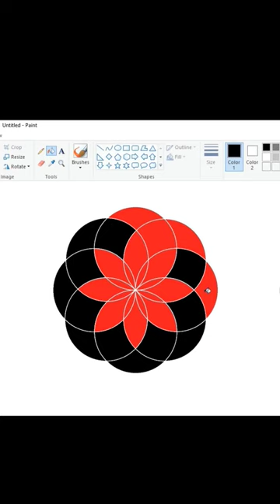Mandala Art Drawing in Ms Paint.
In this video I will show you how to draw Simple Mandala Art Step by step on Computer using Ms Paint Program.

Simple Mandala drawing
Drawing mandala art
Easy mandala making
Mandala in Ms Paint
Mandala in computer
Mandala design
Mandala designing
Mandala drawing step by step
Mandala art for beginners
How to design mandala
Geometric mandala design
How to create mandala
Mandala making
Mandala drawing easy
Computer paint videos
Mandala drawing videos